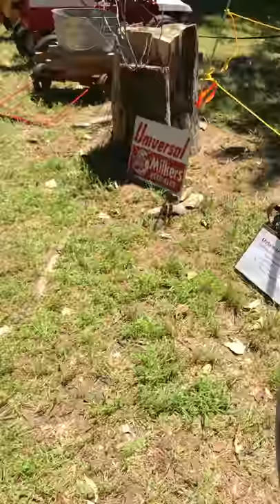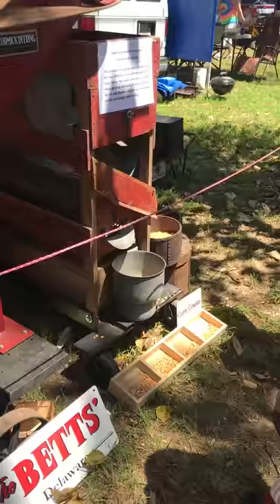More highlights from eastern shore thrasher men's association show in federalsburg Maryland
Video 2 of many shot aug 5 2017